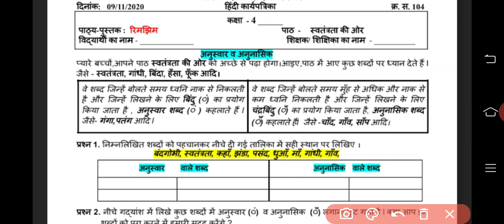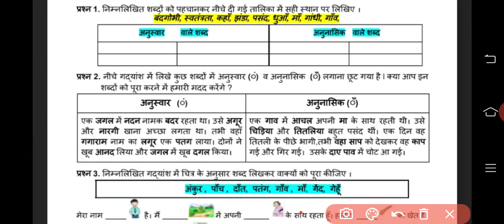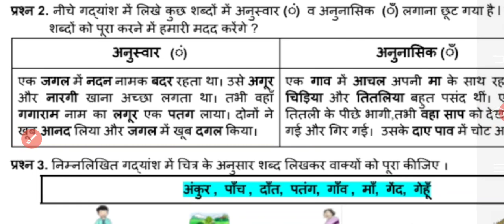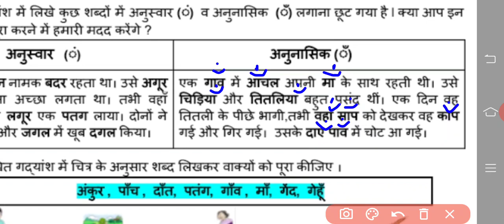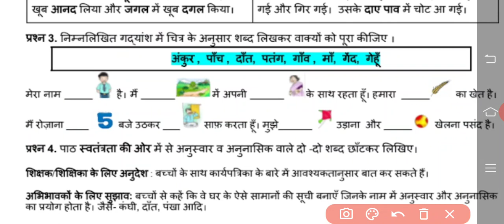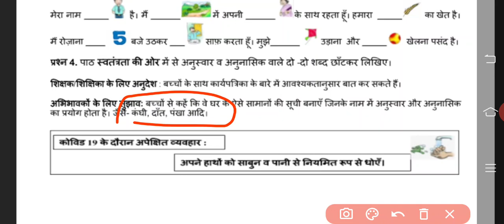4th Class Worksheet, no 104, date : 09/11/2020